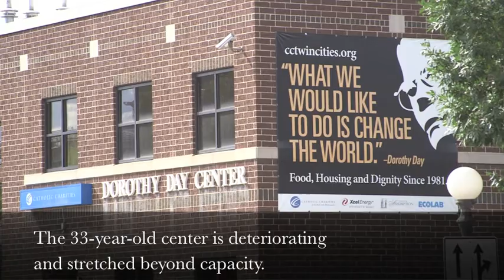2014 Dorothy Day Center Community Breakfast Highlights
Highlights of the 2014 Dorothy Day Center Community Breakfast.